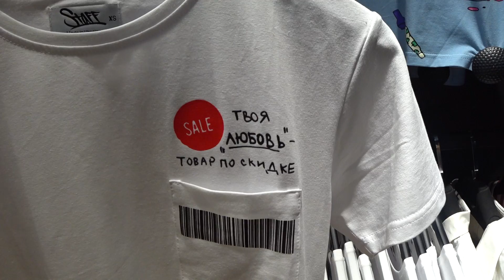НАШИ АТМОСФЕРНЫЕ ВЫХОДНЫЕ😆🌳💕☁️